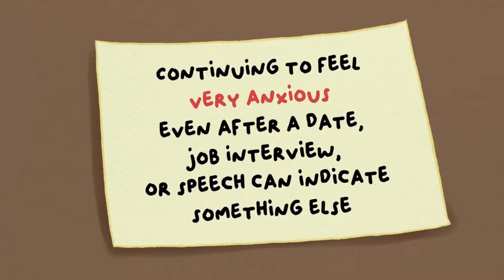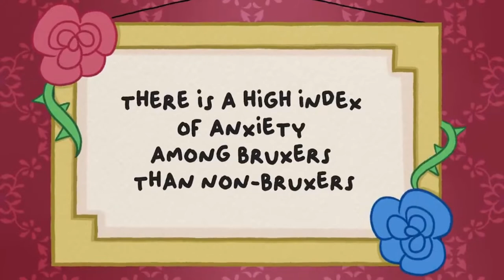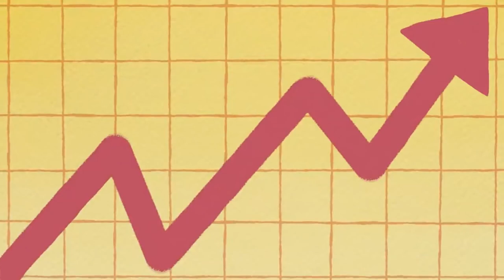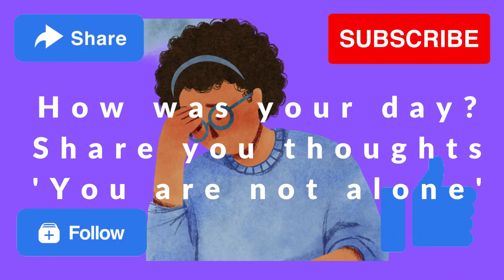Mental Health: Unnoticed 6 Signs of Anxiety | Living with Anxiety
Anxiety refers to the anticipation of a future concern and is more associated with muscle tension and avoidance behavior. Fear is an emotional response to an immediate threat and is more associated with a fight or flight reaction – either staying to fight or leaving to escape danger.

Mental Health,Unnoticed 6 Signs of Anxiety,Living with Anxiety,performance anxiety,carleton college,gejala kecemasan akut,obsessive--compulsive disorder,anxiety disorder adalah penyakit,alison sommer,apa itu anxiety attack,anxiety disorders made easy,concept clear lectures,carson daly panic attacks,carson daly reveals,health care provider,mcmaster university,nurse practitioner,bergen county,have that talk,dawn potter,demystifying medicine,endthe stigma,hoarding disorder explained,reduce stigma,hoarding disorder,मानसिक स्वास्थ्य,hoarding disorder cleaning,racial discrimination,jack shonkoff,declutter your home getting organized,penn state childrens hospital,wellness tips,mental health awareness month,messy room and mental health,mental health and the coronavirus,hyperbaric oxygen,national scientific council on the developing child,psych nurse nclex,mental health at work,how to get help for bipolar disorder,mental health issues in covid 19,hershey medical center,mental health and racism,impact of cleaning on mental health,impact of cluttering on mental health,world mental health day,impacts of racism on mental health,effects of racism on mental health,covid-19 and depression,how to get help for schizophrenia,how to see a psychiatrist,psych nurse,psychiatric and mental health nursing,anterior cingulate cortex,covid-19 and anxiety,mental health advocacy,gene environment interaction,cleaning and mental health,clean room and mental health,correlation between mental health and hygiene,how to help someone who may be suicidal,how common are mental disorders,stop the stigma,childrens miracle network,covid mental health,mental health terminology,milton s. hershey,how racism impacts mental health,racism and mental health,mental health matters,speaking about mental health,psych nurse salary,covid-19 and mental health,mental health spectrum,teen health,workplace mental health,teen health week,licensed practical nurse,pro wellness,psych nurse lecture,how to help someone in crisis,good mental health vs. poor mental health,hershey childrens hospital,mental health americans,mental health pandemic,health essentials cleveland clinic,where to get help,bipoc mental health,cleveland clinic video podcasts,health literacy,dealing with stress during the pandemic,mental health phrases